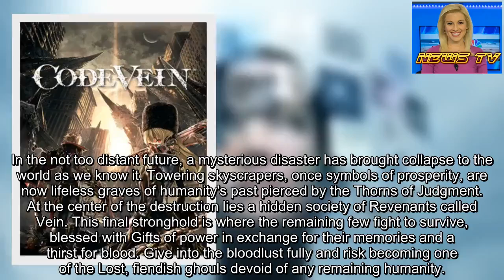Code Vein Game's Behind-the-Scenes Video Shows Staff Commentary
Bandai Namco Entertainment America began streaming a behind-the-scenes video for the Code Vein post-apocalyptic role-playing game on Wednesday. The video includes commentary from the game's development staff.
Bandai Namco Entertainment announced last July that the game's release has been delayed to this year. The game was originally slated to launch in Japan for PlayStation 4 and Xbox One on September 27, and for PC via Steam on September 28. The game was slated to launch outside Japan for PS4, Xbox One, and PC via Steam on September 28.
Bandai Namco Entertainment describes the game:
In the not too distant future, a mysterious disaster has brought collapse to the world as we know it. Towering skyscrapers, once symbols of prosperity, are now lifeless graves of humanity's past pierced by the Thorns of Judgment. At the center of the destruction lies a hidden society of Revenants called Vein. This final stronghold is where the remaining few fight to survive, blessed with Gifts of power in exchange for their memories and a thirst for blood. Give into the bloodlust fully and risk becoming one of the Lost, fiendish ghouls devoid of any remaining humanity.
The anime studio ufotable is animating the opening cinematic, and VAMPS is performing the opening song "Underworld."
Kotoni Shiroishi launched the CODE VEIN ‐Memory echoes- manga adaptation of the game in Kadokawa's Dengeki PlayStation magazine in June 2018.
Source: Bandai Namco Entertainment America's YouTube channel